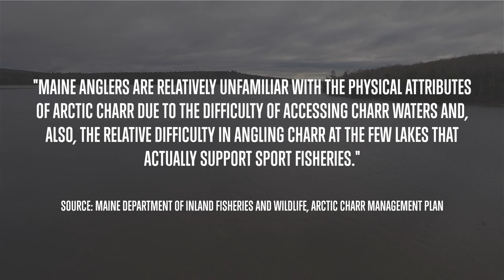Telling Maine Arctic Charr from Brook Trout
The Maine chapter of Native Fish Coalition (NFC) worked with Rippled Waters, University of Maine, Bangor Water District and Maine Department of Inland Fisheries and Wildlife (MDIFW) to develop the first in a series of educational videos about Maine's rare Arctic charr.

The intention of the video, Telling Maine Arctic Charr From Brook Trout, is to educate anglers as to the physical attributes of Arctic charr and how they differ from brook trout in order to help lessen species misidentification and accidental harvest.